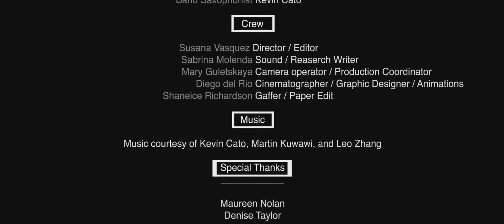(The Clef) Documentary